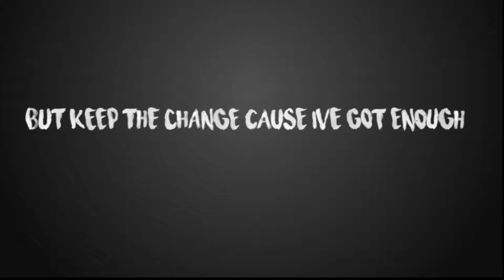KUNG VS. COOKIN ON THREE BURNERS animation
Done this about a year ago for my 3d class in Limkokwing university Botswana,

song does not belong to me but the ANIMATION are all me done in C4d and after effects